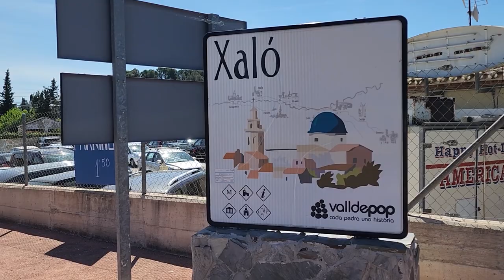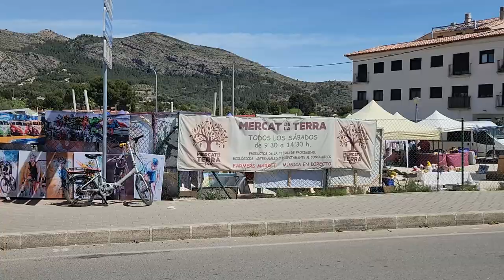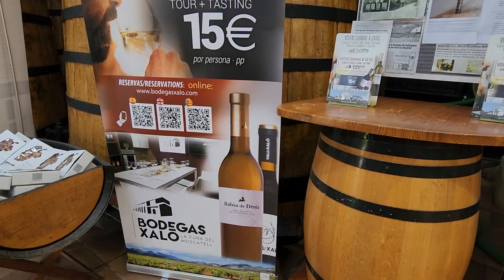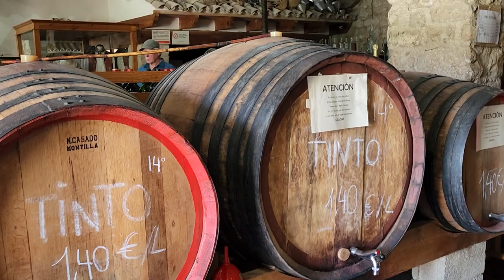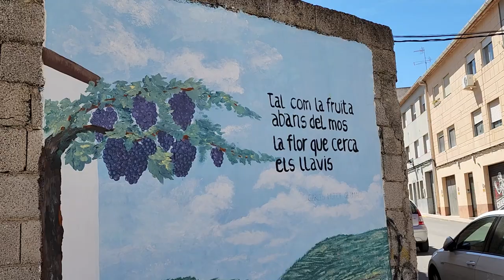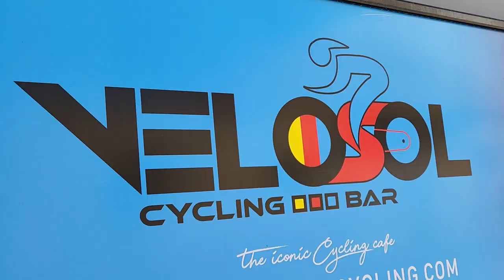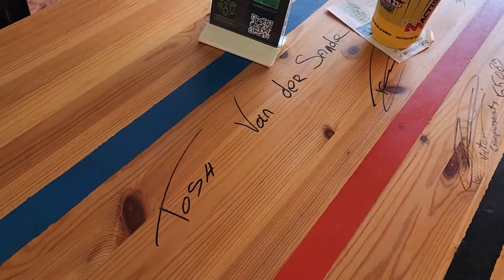XALO, SPAIN (Jalon): Where Wine, History, and Culture Collide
Hi friends! If you haven't been to Xalo, Spain, I'm going to tell you all about why I fell in love with this charming little town. We'll talk about the wine, the markets, the history, and the coolest vintage shop I've ever seen. Let me know what you think of Xalo.

👋 My name is Nicole and I created Travel to Money to help you learn about how to travel adventure and have fun on the road to financial independence. I have traveled the world, I own a couple of houses in Spain, and I’m on a creative journey to financial independence. I believe the road to financial freedom can and should be fun.

✈️ GO ON A TRIP WITH ME!

📸 CAMERA GEAR

🌎 TRAVEL GEAR

🏠 AIRBNB HOSTING MUST-HAVE ITEMS